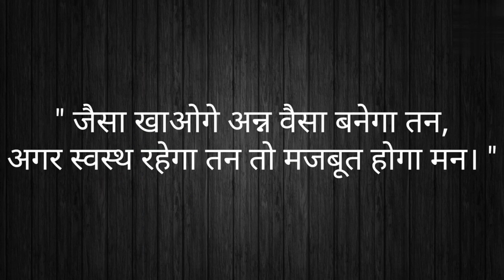NDS સાધકો ને મોટીવેશન આપતી NDS ની રસપ્રદ વાતો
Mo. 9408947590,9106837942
Raw food recipes queen - Krishna Chhelavada
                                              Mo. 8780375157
NDS Consultant Incharge - Beena Borasiya
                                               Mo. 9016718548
YouTube editor - Hayati chudasama
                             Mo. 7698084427